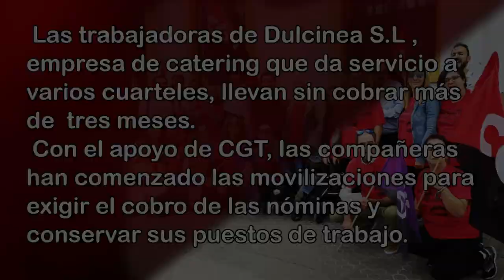RNtvLucha Dulcinea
Las trabajadoras de Dulcinea S.L, empresa de catering que da servicio a varios cuarteles, llevan casi cuatro meses sin cobrar. Con el apoyo de CGT, las compañeras han comenzado las movilizaciones para exigir el cobro de las nominas y conservar sus puestos de trabajo.